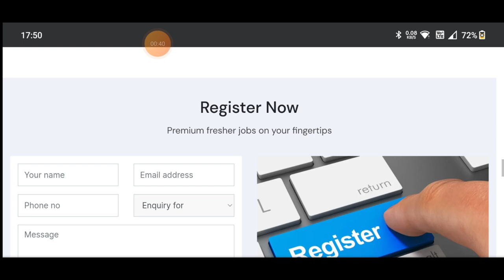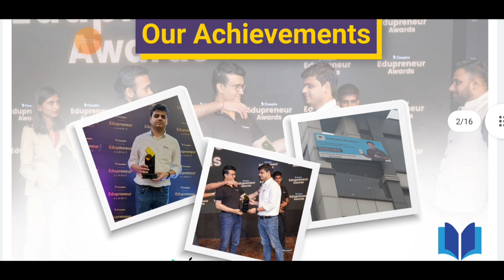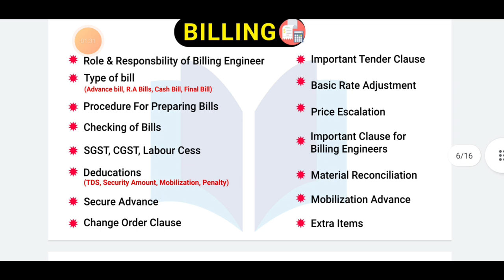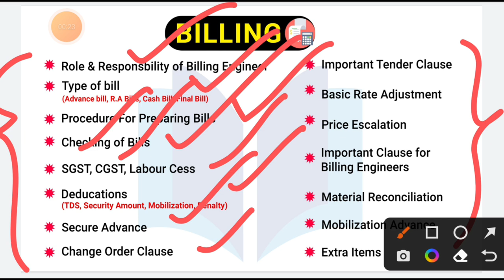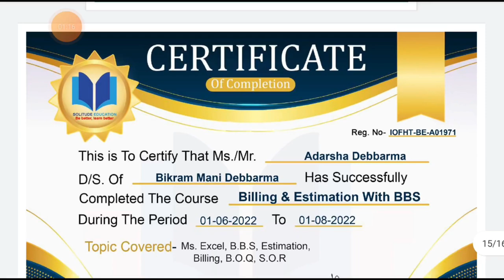How much salary does a Billing Engineer get in an L&T company | What skills are required ?